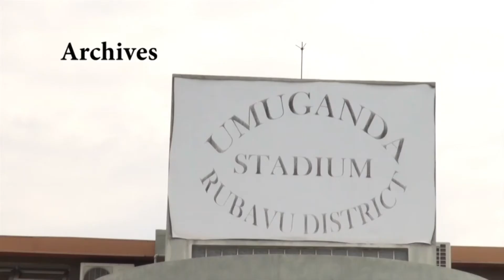SOTER KAYUMBA Captain wa AS KIGALI aganira na HALFTIME SHOW